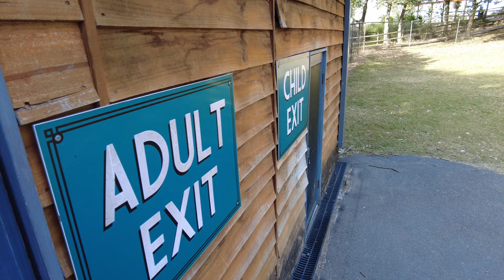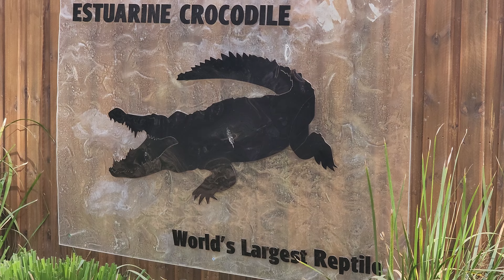Lone Peak Koala Sanctuary 02/07/2023